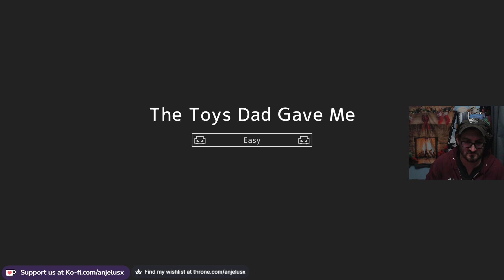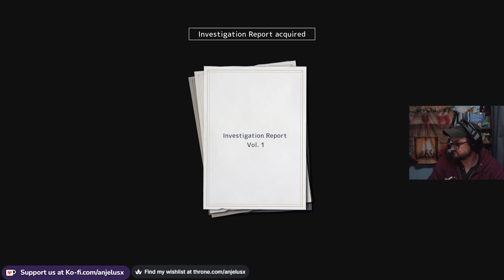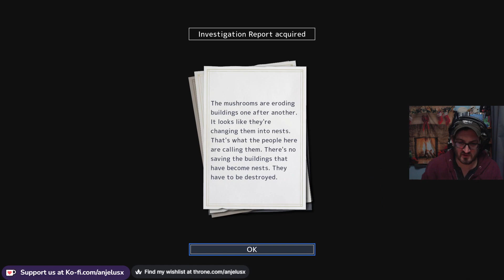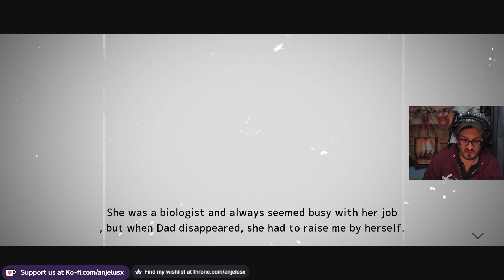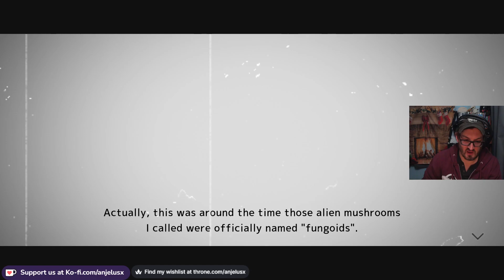Let's Play - Godzilla Voxel Wars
Casual Kaiju shenanigans in Godzilla Voxel Wars courtesy of Toho that has our favourite monster slamming down to defend the planet from Giant Mushrooms with the help of some well known and loved friends.